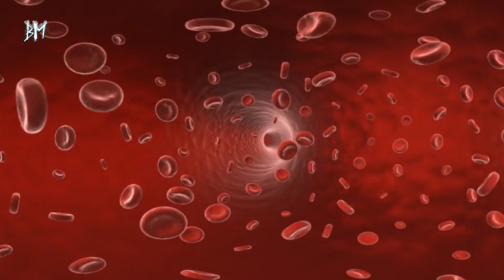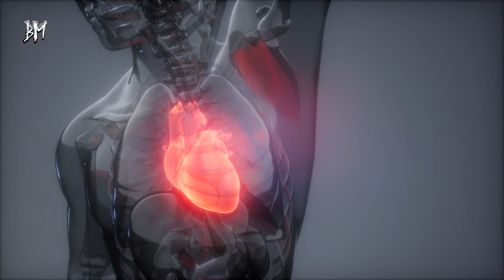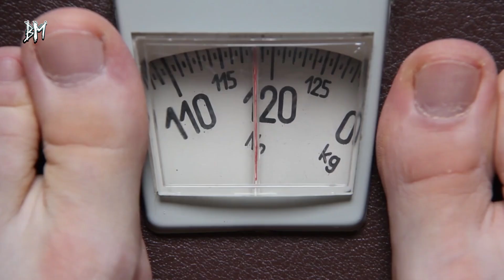1 Ay Boyunca Her Gün Kuru İncir Tüketirseniz Bunlar Olur!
İncir, dutgiller familyasına ait yenilebilir bir meyvedir. Dünya çapında yaygın olarak yetiştirilen bu meyve, tatlı yapımında sık sık kullanılır. İncirin güneşte veya fırında kurutulmasıyla, kuru incir elde edilir. Kuru incir hem sade bir şekilde, hem de aşure gibi farklı tariflerin içerisinde kullanılır. Ölçülü bir şekilde tüketildiğinde, sağlık açısından birçok faydası vardır.

İncir, kuru ya da yaş şekilde ülkemizde çokça tüketilmektedir. Sağlığa faydalı olması sebebiyle tüketen kişiler olsa da genellikle tadı beğendiği için tüketilen bir meyvedir. Taze incirin faydaları kadar kuru incirin de faydaları bulunmaktadır. Aynı zamanda kuru incir kişiler tarafından çok daha fazla tercih edilmektedir.

Peki ya kuru incirin sağlığa olan faydaları nelerdir? Hangi rahatsızlıklara iyi gelir? İşte tüm cevaplar...